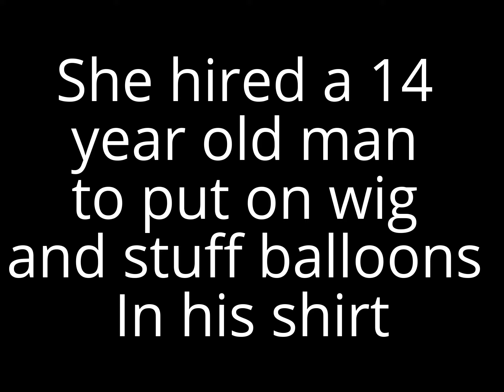Pink_Sparkles Is Man Confurm